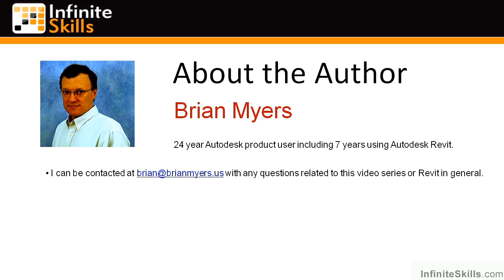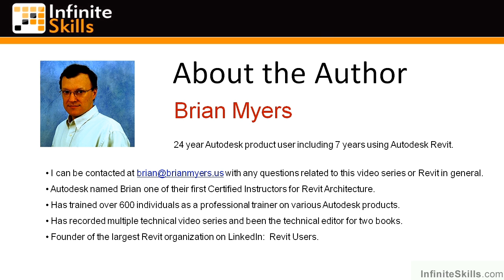Advanced Revit Architecture 2014 Tutorial | About Brian Myers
Want all of our free Revit Architecture videos?

More details on this Revit Architecture training can be seen This clip is one example from the complete course. For more free Revit tutorials please visit our main website. YouTube